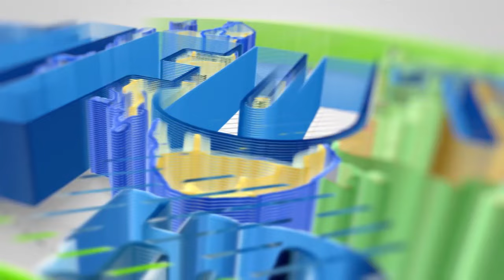SHEKH DEDES AZUNGUMZA UKWELI WOTE WA MASHEHE KATIKA MASKITI YAO